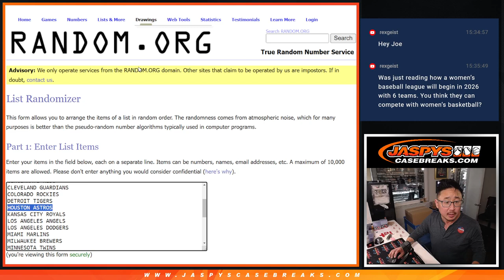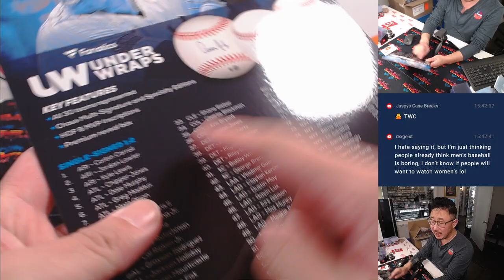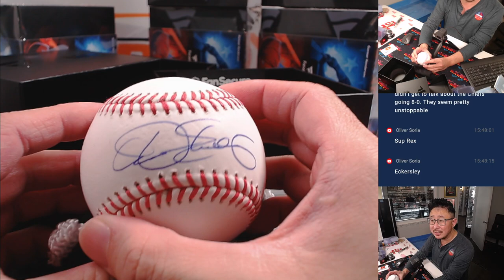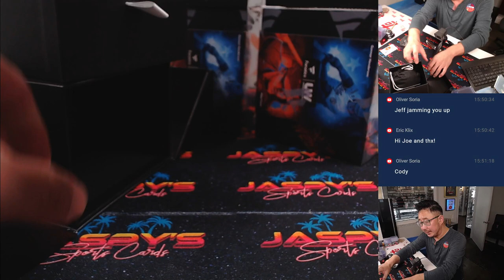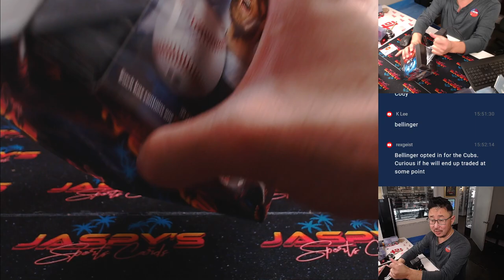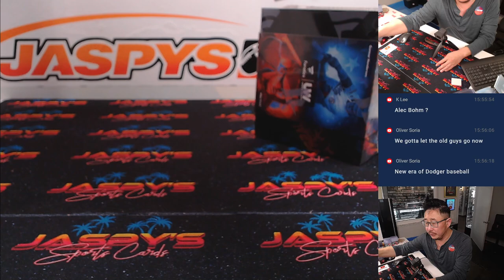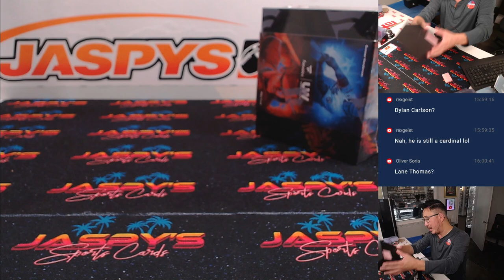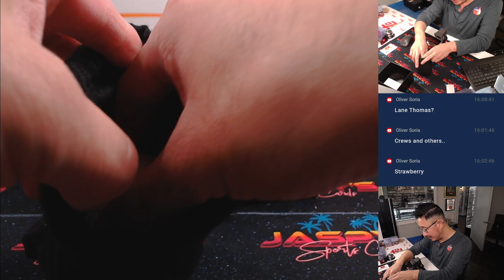Tu, 11/05/24 - 2024 Under Wraps Autographed MLB Baseballs 6-Box 1/2 Case Break #1 *RT*